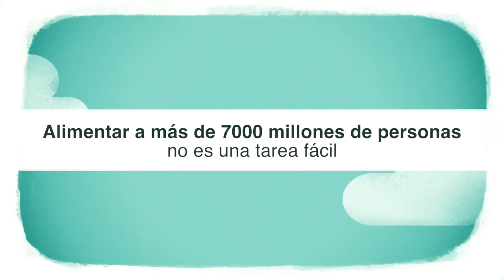Día Mundial del Agua 22 de marzo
«Para eliminar los múltiples problemas relacionados con el agua, debemos trabajar con un espíritu de cooperación urgente, con mente abierta a las nuevas ideas y la innovación, y dispuestos a compartir las soluciones que todos necesitamos para un futuro sostenible.»

Secretario General Ban Ki-moon